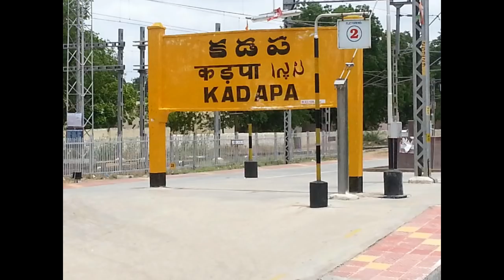అయ్యో ! జబర్దస్త్ వినోద్ తల్లి అని కూడా చూడకుండా ఏంత పనిచేసాడో తెలుసా Jabardasth Vinod